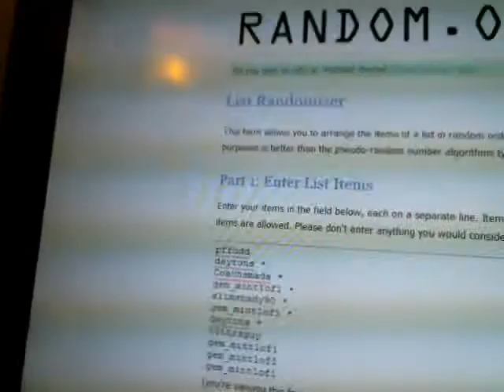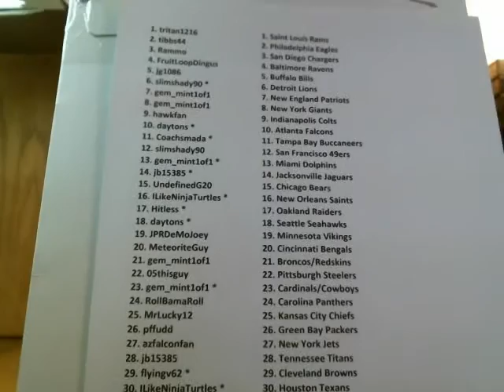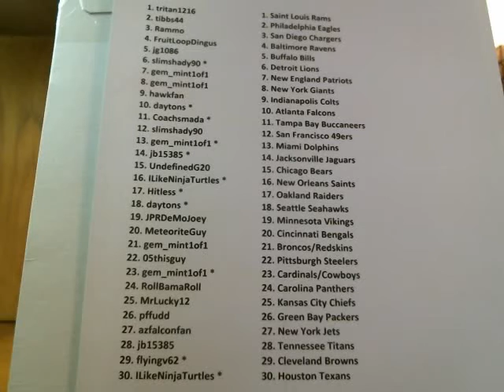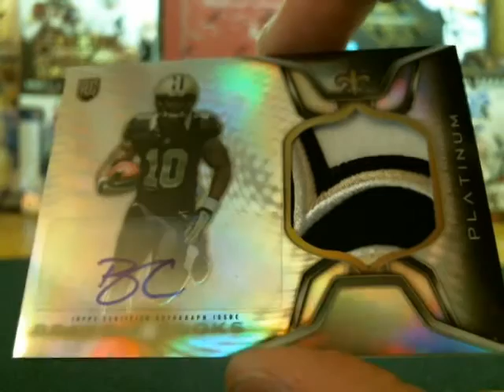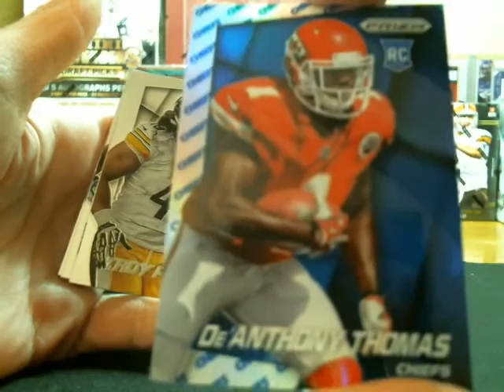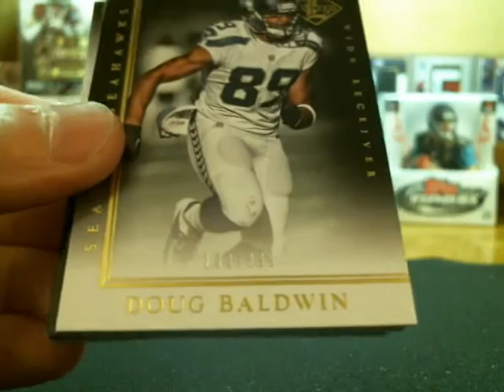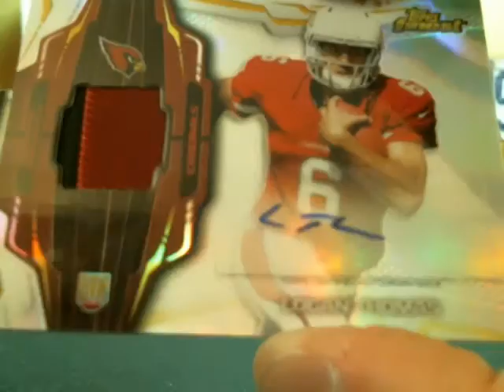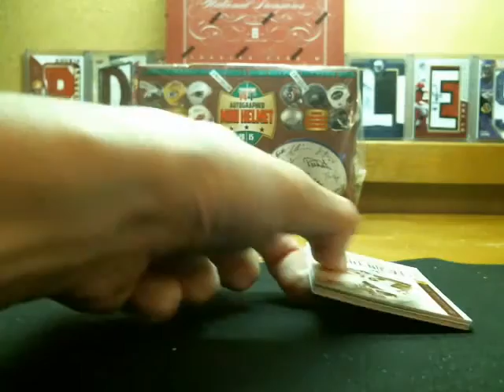*Part 1* P_Doubles July 5th El Grande 11-Box Football Mixer